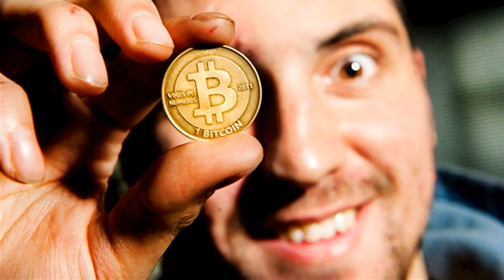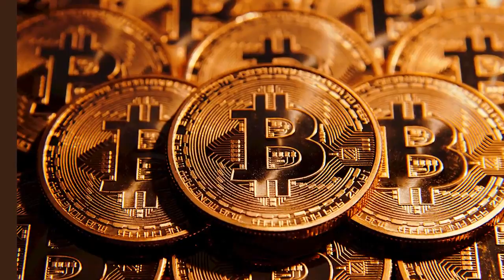bitcoin a revolution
Bitcoin Revolution - And you can Become The Next Millionaire...
Join Us and Start Getting Rich with Bitcoin Revolution!
LASER-ACCURATE PERFORMANCE. There is no other trading app in the world that performs at the 99.4% level of accuaracy that The Bitcoin Revolution is able to hit. That's why our members from around the world trust us to double triple and quadruple their hard-earned money.
Two weeks ago, I got laid off. With no options left, I thought my life was over. Now I’m making over $1,261.42 each and every day. And for the first time in 2 months, my account isn’t overdrawn. Thanks, Bitcoin Revolution! Jane K. Fort Worth, TX
How much does the software cost? Members of The Bitcoin Revolution get a copy of our proprietart software free of charge. To become a member, simply fill out the form on this page.
Are there any fees? There are no hidden fees. No broker fees or commissions. All of your money is 100% yours and you are free to withdraw it at any time you choose without delay.
Bitcoin Revolution was born as a result of the rapid growth in the Bitcoin trading space.
After meeting each other at a finance conference, we quickly understood that we share the same frustrations and limitations while working for other companies. As a result, we decided to take a chance and merge our experience and knowledge to create something powerful enough to trade Bitcoin effectively.
Quality Brokers – We have partnered with only top quality, reliable and professional brokers to ensure that you are always able to trade within a safe and secure trading environment. We have hand selected brokers that provide an all-inclusive trading environment that includes an intuitive trading platform, a wealth of educational resources, powerful trading tools and quality customer service. To top it off, our Bitcoin Revolution software operates seamlessly with our preferred brokers.
Ease of Use – Trading with Bitcoin Revolution is easy to do. You do not need to download any software or to constantly install updates. As a web-based system, Bitcoin Revolution only requires a device with a modern browser and an Internet connection.
It continues to grow in stature with more and more people thinking about putting effort into understanding how it works. With any new form of technology, it's important to go through this phase and recognize the nuances at play before making a decision.
The software was released in 2009 and has continued to gain dominance ever since as the first cryptocurrency (i.e. digital currency). With this particular solution, the underlying network is easy to understand and is meant to be organized. This means all Bitcoin holders are able to move their digital currency using the P2P network. Whenever a transaction is made, it is going to be noted on the digital ledger (blockchain), which is fully encrypted and verifiable. The ledger is able to note each transaction ever made. To make sure no dubious activity takes place, the blockchain has a set of "blocks" that include built-in data that are fully encrypted.
The reason Bitcoin's blockchain requires energy is to help manage the transactions while keeping the network as secure as possible. This requires specialized hardware that can be situated anywhere around the world, which is why there is no primary central figure in the network. Everyone has a role to play and each miner is important to maintaining the network's integrity.
The underlying production rate cannot be manipulated because there's no central figure to do so.
Please note, each bitcoin is divisible, so the capped figure is not going to be a hindrance for growth purposes. This is something that has been thought of.